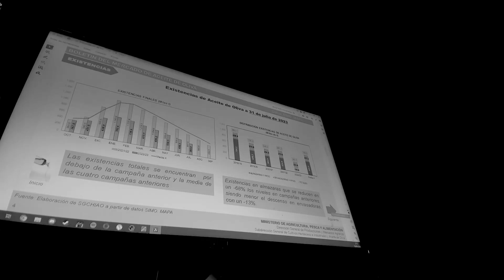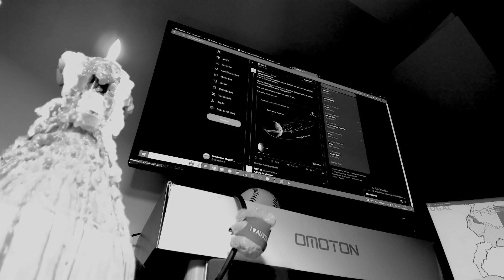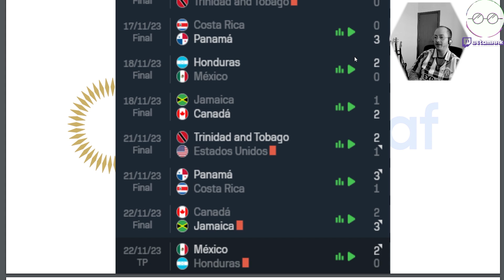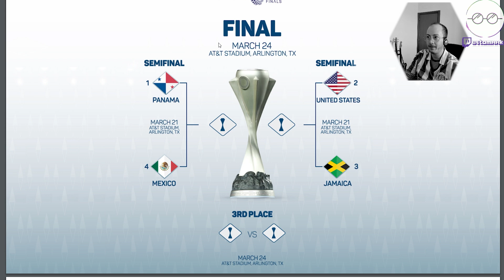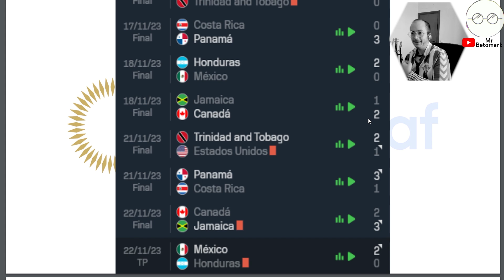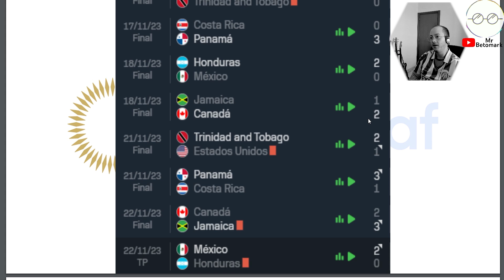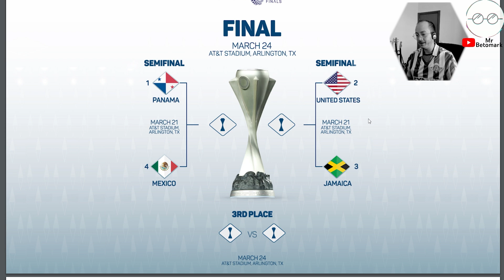México, al borde de la eliminación en la Nations League: ¿Se viene el Clásico de Concacaf?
En este vídeo repasamos las últimas rondas de clasificación para la Nations League de Concacaf